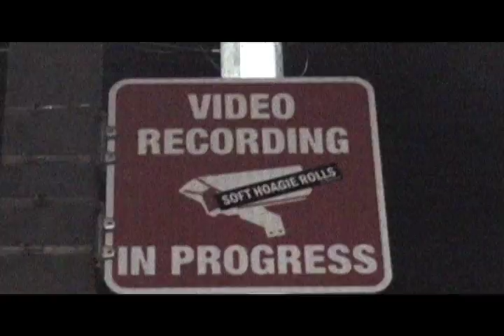SLAY FOR ME I DRIVE U.S 19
SOFT HOAGIE ROLLS FAMILY VIDEOS.